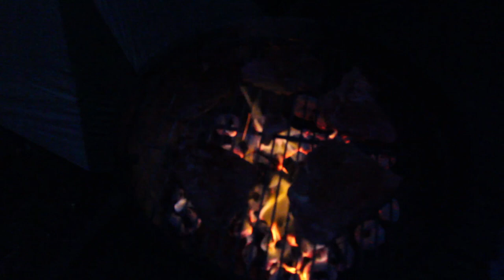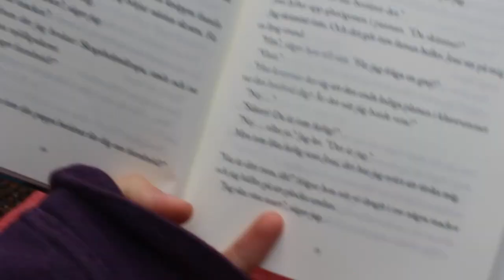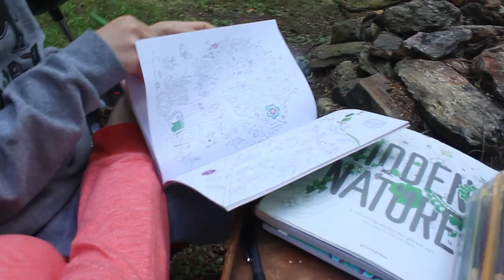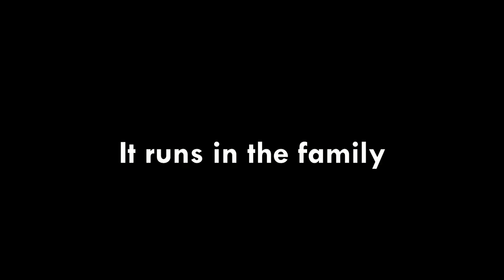summer week in my life: canoeing, swimming and Bubbles gets to explore!!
Hello everyone!!
Happy November! In this video we go to New Hampshire to camp for a week. Some of us go swimming (funny story), we go on a canoeing trip and so much more. Bubbles really liked going outside and exploring!

Sorry I haven't been posting in quite a while. I have been editing this video, hopefully it has been worth the wait, and I really want each of my videos to be something I am proud of and have put a lot of work into.

That being said, hope you enjoyed this video and are being safe,
Nova Johnson
"The climate crisis has already been solved. We already have the facts and solutions. All we have to do is wake up and change" -Greta Thunberg

Sub count  (just to see when I re-watch my videos I know how many subscribers I had at this time. I think it will be fun to see): 12

This is only part one and there will be two more parts.